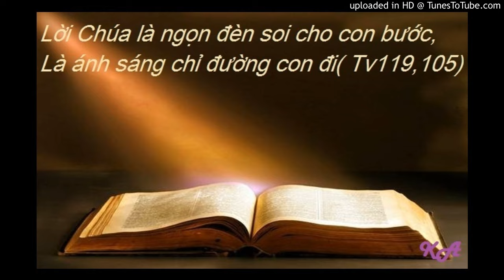Bài đọc 3-9-2016